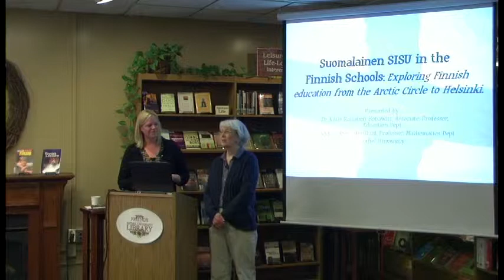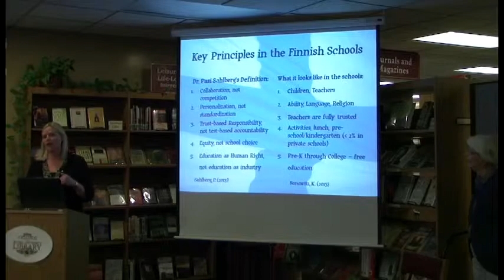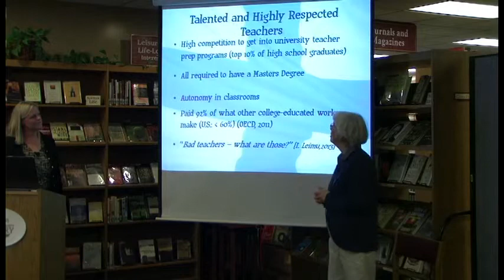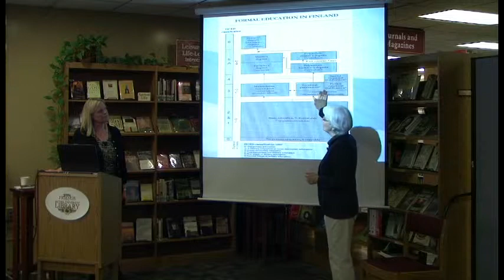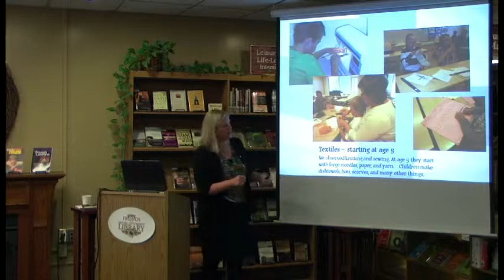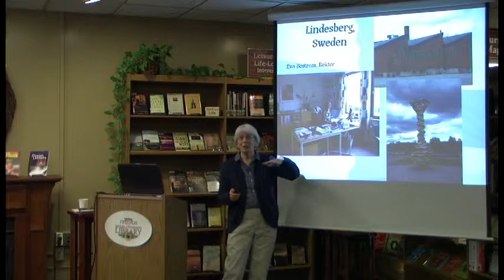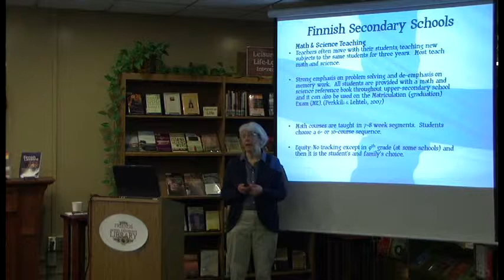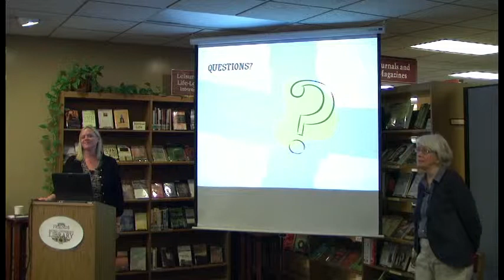Suomalainen Sisu in the Finnish Schools: Exploring Finnish Education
Suomalainen Sisu in the Finnish Schools: Exploring Finnish Education from the Arctic Circle to Helsinki

Finland has been one of the top 10 countries in the world for education. Drs. Bonawitz & Seaberg will explore why as they share stories and data from schools from the Arctic circle all the way down to Helsinki.

Speakers: Katie Bonawitz and Rebecca Seaberg
Series: Not Ready for Primetime
Date: March 24, 2015
Department: Department of Education; Department of Mathematics and Computer Science